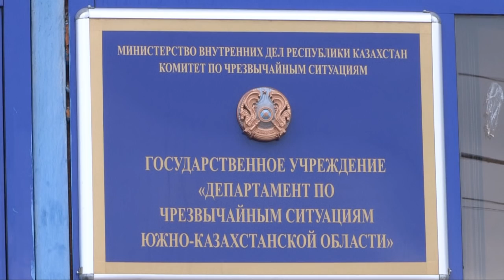Встреча Нового года - 2017 не обошлась без травм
Минувший новогодний праздник прошёл без серьёзных чрезвычайных происшествий. В течении всех праздничных дней службы экстренного реагирования провели в усиленном режиме. Тем не менее празднование жителей области не обошлось без травм. Все они стали результатом использования некачественной пиротехники и нарушения правил эксплуатации.